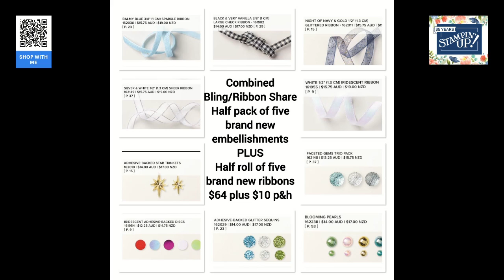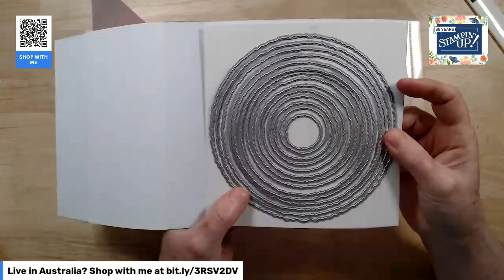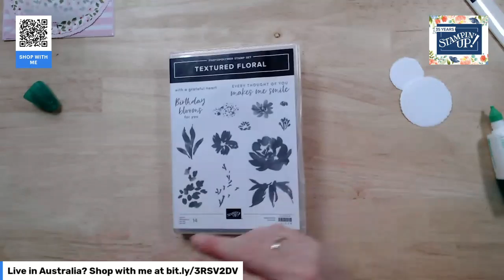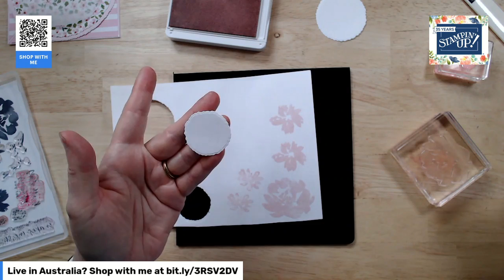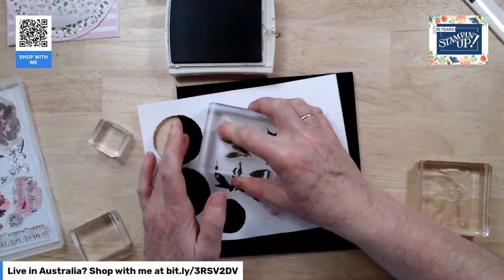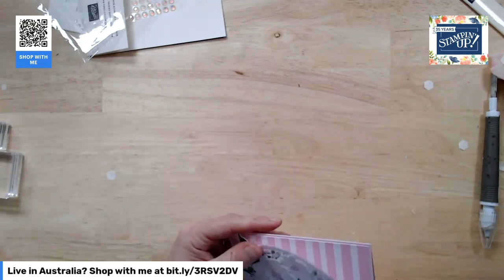Twisted easel card featuring the Textured Floral Bundle and Deckled Circle Dies (NEW) - Stampin Up!